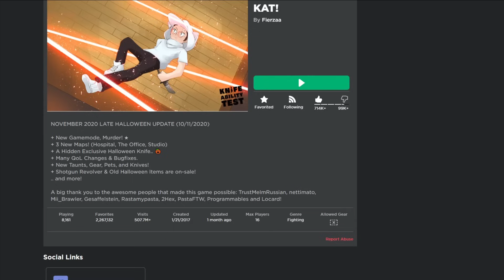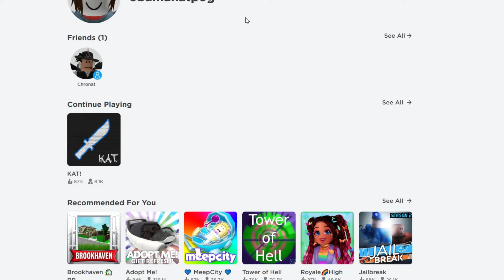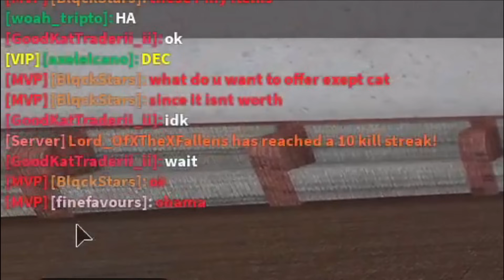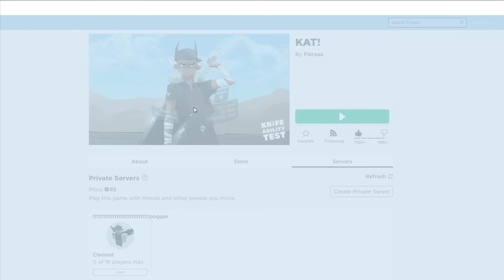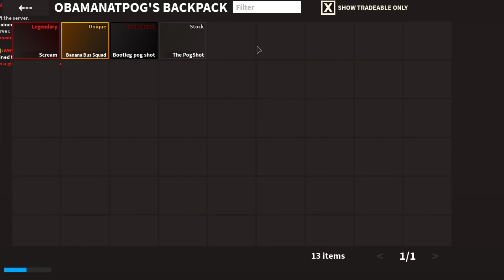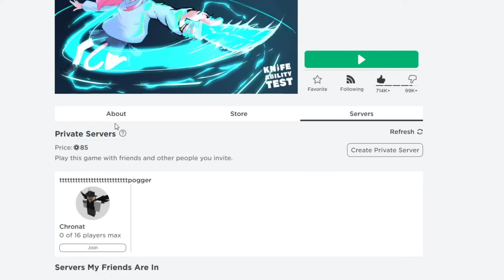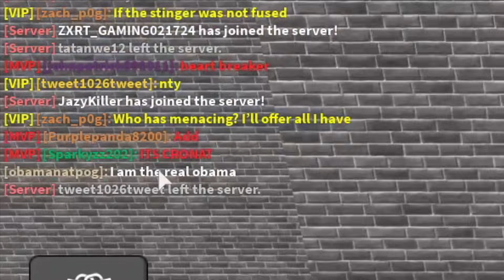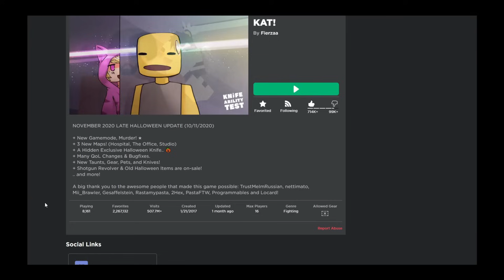Trolling On an Alt Account in KAT (Roblox KAT)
Today I go undercover on an alt account in kat and fool people that I am a new player with the most expensive items in game.

@SolarDaily Made the face for the thumbnail.
Go drop him a follow on twitter!